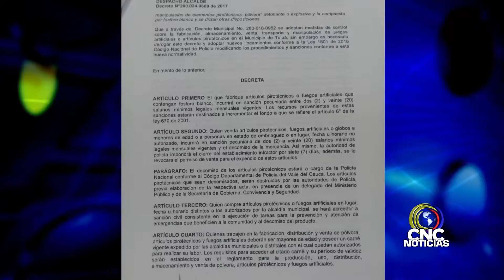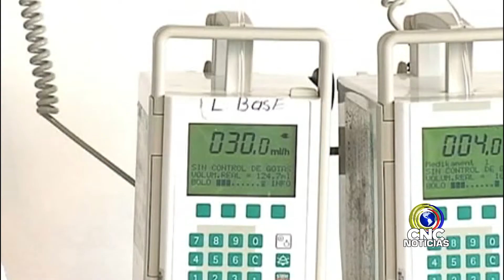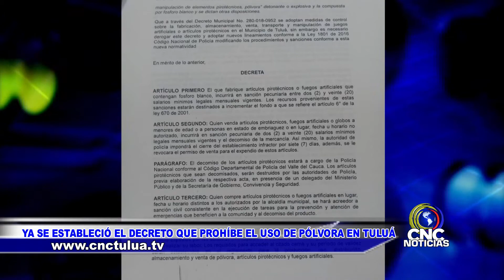Decreto Que Prohíbe La Pólvora Ya Esté En Vigencia En El Municipio De Tuluá